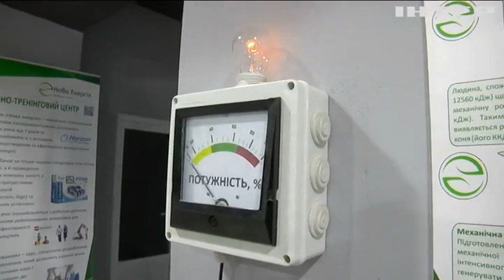Економія електроенергії: які лайфхаки вигадали українці, аби заощадити